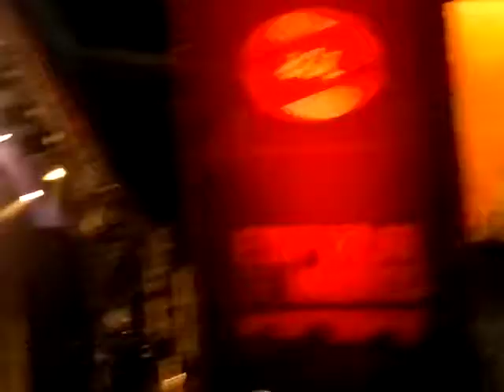The Mission (Festival Vilar de Mouros, Portugal, 24 de Agosto, 2017) (3)